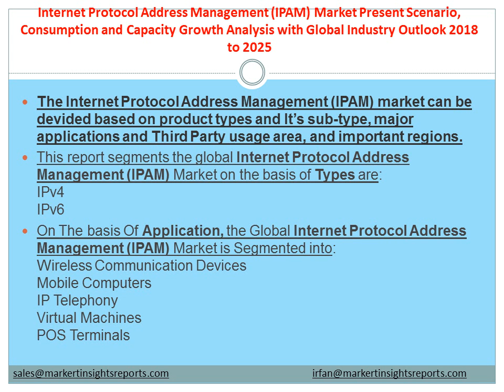Internet Protocol Address Management (IPAM)-Global Market Outlook 2019-2025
Internet Protocol Address Management (IPAM) Market recently Published Global Market research study with more than 100 industry informative desk and Figures spread through Pages and easy to understand detailed TOC on “Internet Protocol Address Management (IPAM)  Market”.

It provides the industry overview with growth analysis and historical & futuristic cost, revenue, demand and supply data (as applicable). The research analysts provide an elaborate description of the value chain and its distributor analysis. This Market study provides comprehensive data which enhances the understanding, scope and application of this report.